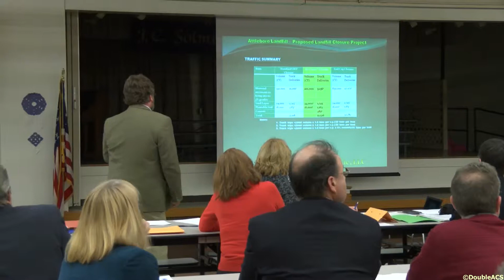DoubleACS Daily News 04-14-2015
Area dignitaries are pushing back against a plan to cap the Attleboro Landfill. The landfill has been closed since 2002 and has been ordered capped by the Department of Environmental protection. The landfill has been partially capped for some time, however the owner cannot afford to finish capping the remaining property. Last month, representatives Enviro-Cycle of Bridgewater presented a plan to cap the landfill using a new process and a new material called Re-Crete. The material is made of a mixture of concrete and ground construction material trucked to the site. Residents and state representatives from the area have voiced deep concerns about the plan. The Sun Chronicle reports concerns from State Representatives, Jim Timilty, Steven Howitt, and Jay Barrows, all of whom represent parts of Norton. They rose over the health impact of the open air mixing process, the possible contamination of the construction material, and the number of dump trucks that would need to drive through the Norton in order bring in the new material.

Paul Rixon, former publisher of The Sun Chronicle has passed away. Mr. Rixon was publisher of the paper from 1983 to 1998, but was involved in the paper and its predecessors since the 1960’s. He was involved in managing the paper after the merger of The Sun of Attleboro and The Evening Chronicle. He also ushered in the publication of a Sunday newspaper. Mr. Rixon was deeply involved in the Attleboro community as well, serving in several local organizations and coaching youth baseball and basketball leagues. More information about Mr. Rixon’s contributions to the community can be found at the Sun Chronicle’s website.